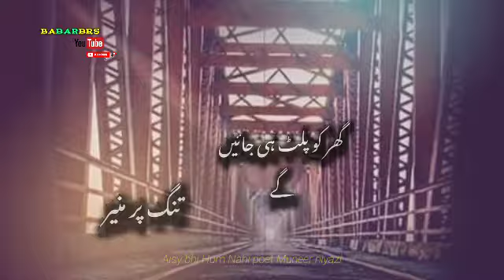Aisy bhi Hum Nahi \Sad\ Poetry\ \By \Babar Brs\ Latest UrDu\ Poetry 2021 Poet By \Muneer niyazi\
Thanku